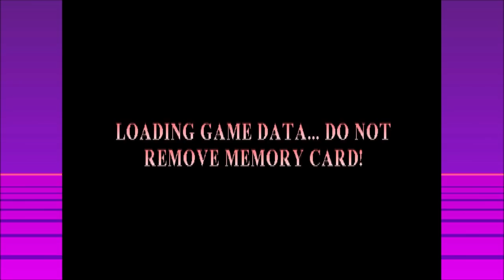The literal bottom of the barrel - Hellboy Asylum Seeker (PlayStation)